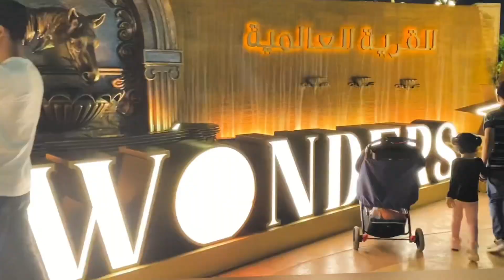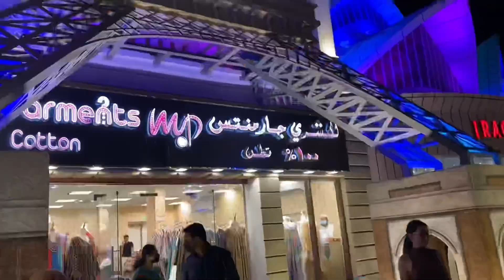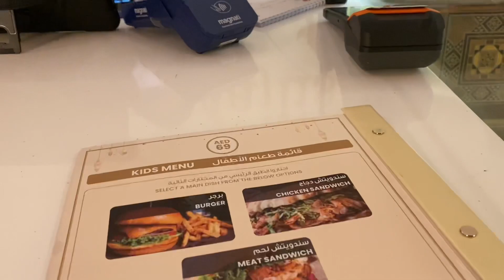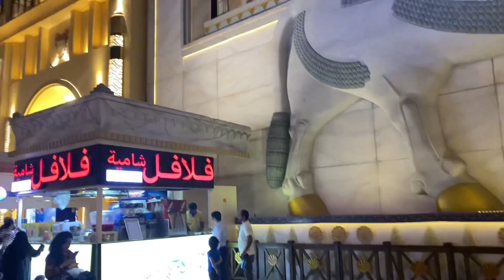Family day out Global Village dubai big Carnival tour /see the World in just one place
Hello viewers ! Global village is very wonderful colorful place in UAE it’s a combination of various countries from all over world 90 countries in one place show case their culture food ,cloths traditions we enjoy fire work live music,circus dancing ,kids theater, thrilling rides tasty cuisine from different countries pavilions it’s excellent experience railway market street food and more adventure for all family members.                                                          I declare that I do not apply or use any company music in background its already part of global village live concert happening there  and they played by them not me thank you for understanding.